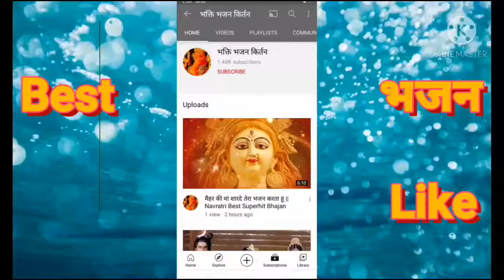प्रभु जी सदा ही कृपा हमपे बनाए रखना || Best Shri Krishna Bhajan {HD Video} Superhit Best Bhajan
आप सभी भक्त बंधुओं के बीच एक नया प्रभु श्रीकृष्ण जी का भजन प्रस्तुत करते हैं इस भजन को आप सुनें ज्यादा से ज्यादा शेयर करें और पुण्य के भागीदार बनें 👏🚩

अगर यह भजन आपको पसंद आया हो तो Like करें
ये भजन कैसा लगा आप Camment में अपना विचार प्रकट करें

और ऐसे ही भजन को सुनने के लिए अभी सब्सक्राइब बटन क्लिक करके सब्सक्राइब करें और साथ ही घंटी के बटन को प्रेस कर दें ताकि नोटिफिकेशन मिलती रहे और साथ ही लाइक शेयर के बटन को दबाकर अपने मित्रों तथा रिश्तेदारों तक यह मनमोहक भजन शेयर करें

🙏🏻🌹||Զเधे Զเधे||🌹🙏🏻

Singer :- Řâűñåk Šéth {Bharat }

राम नवमी स्पेशल || राम प्रभु के प्यारा भजन

राम प्रभु का प्यारा प्यारा भजन Ram Navami Special || Best Superhit Bhajan

बहुत ही सुन्दर भजन हैं जिसे सुनकर आप भाव विभोर हो जायेंगे ऐसे ही बहुत सारे भजनो का संग्रह हैं भक्तिगाने में मिलेगा , खुद भी सुने और दुसरो को भी सुनाये और साथ में शेयर कर हमें सहयोग प्रदान करे

💌 👉  LIKE | SHRE | SUBSCIBE  🎉 💗